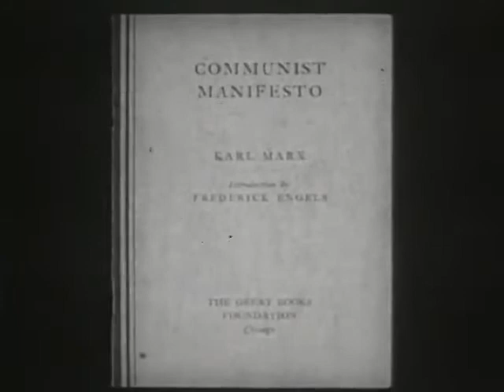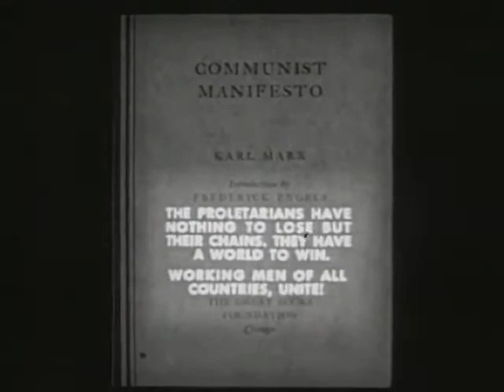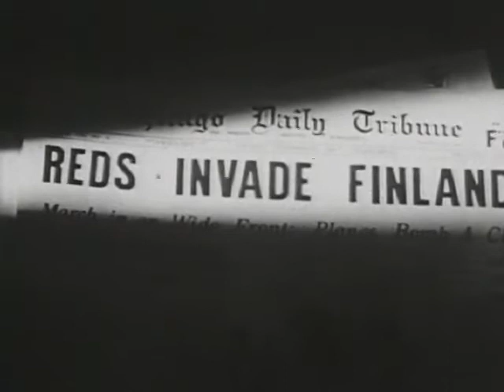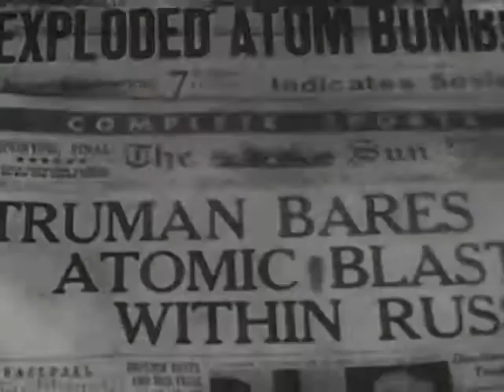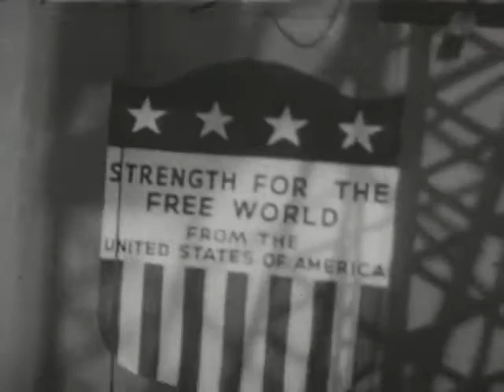Communism 1952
Educational film on the Cold War conflict.
Shotlist
EXCELLENT COMMIE PROPAGANDA
"Russia today is regarded as a grave threat to our nation." Public display of giant portraits of Communist leaders. Cossacks on horseback wreaking havoc. World War I shortages of food in Russia. Storming the imperial palace.
Women gathering grain in field. Russian factories.
Narration: "communism denies religion and debases the individual to a part of the vast machine that powers the state."
Men shown imprisoned behind barbed wire. Tank brigades. Hammer and sickle flag waving
U.S. unity with Russia in World War II; Stalin, Truman and Churchill at Yalta.